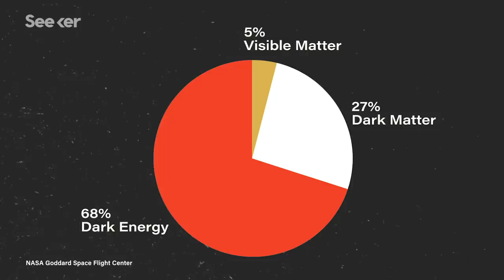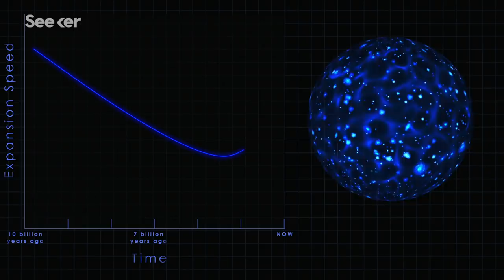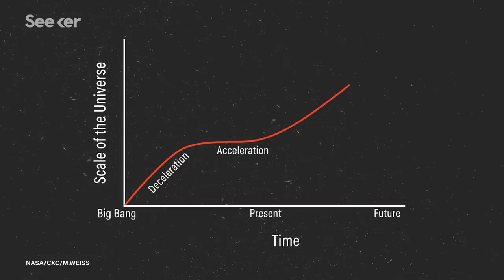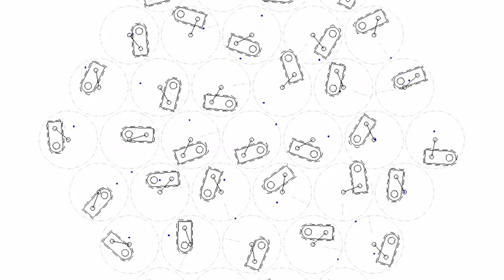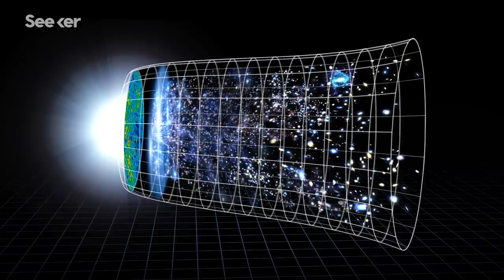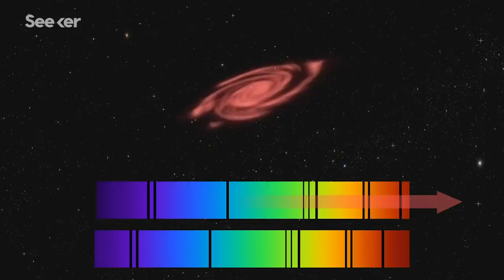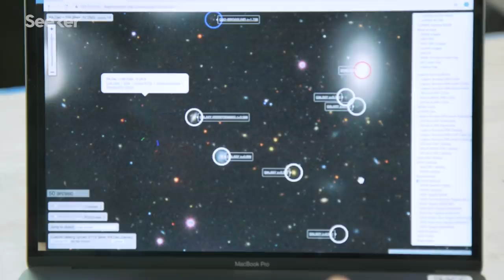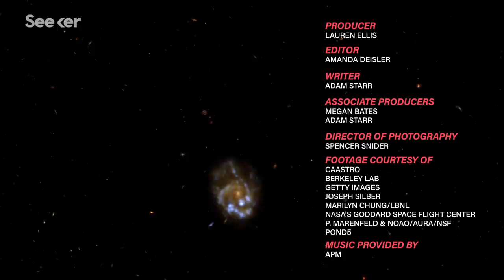The International Hunt for Dark Energy Is On, Here’s What’s Coming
An international team of scientists and engineers are building a massive dark energy hunting machine to probe the far reaches of the universe for clues of this mysterious force.

When it comes to what we know about the universe, our knowledge covers approximately 5% of the entire universe, and the other 95%…well, we just don’t know. The majority of that mysterious 95% is made up of dark energy, something scientists can detect through certain measurements but have not been able to observe directly.

Dark energy is a mysterious force that scientists first became aware of in the late 1990s after two independent teams of astrophysicists were racing to determine the rate at which the universe was expanding.

And currently, dark energy is expanding the universe at a rapid pace and cosmologists from across the globe are unsure as to why.

And so what’s next when it comes to the exploration of dark energy?

An international team of scientists and engineers are banding together on the DESI experiment to build a machine that hunts dark energy and could finally shed some light on this mysterious force.

DESI is a fiber optic spectrograph that will construct a 3D map of the universe tracing nearly 12 billion years of cosmic history. It will measure the spectra of more than 35 million galaxies to observe the effect dark energy has on the expansion of the cosmos.

DESI is being mounted on a telescope in Arizona and could start surveying the sky as early as 2020. The machine uses new classes of optical designs that allow the engineering marvel to see more of the sky than before.

Learn more about the complexities of this massive robotic detector that will chart the edge of the universe on this episode of Focal Point.

Blinded by the Dark (Energy)
“Dark energy is the name physicists use for whatever substance, force or property of space is messing with the Universe, making its expansion accelerate. As yet, we know almost nothing about it, which has allowed theories about it to multiply uncontrolled. But astronomers are training an impressive array of instruments on the problem.”

Robot detector to map cosmos for clues to dark energy
“In 1998, astronomers discovered an astonishing fact: Some antigravitational force was speeding up the expansion of the universe. Two decades later, this "dark energy" is still a mystery. But next month, a veteran telescope in Arizona will begin to hunt for clues, after being retrofitted with a robotic system to map an unprecedented 35 million galaxies and how they clump across space and time.”

“The delicate process of lens crafting takes time and care. For your typical prescription eyeglasses, expect two weeks for proper sizing and glare-resistant coating. For a four-meter telescope with meter-wide lenses, a similar procedure takes well over a year.”

Additional Credits:
- 2010 The Regents of the University of California, through the Lawrence Berkeley National Laboratory
- NASA/NCSA University of Illinois, Frank Summers, STScI, Martin White, Lars Hernquist, Harvard University
- NASA GSFC, NASA/ESA/Viz 3D Team/STScI/F. Summers, G. Bacon, Z. Levay, L. Frattare and University of Alaska Anchorage/T. Rector, WIYN/H. Schweiker, NOAO/AURA/NSF, STScI/AURA/The Hubble Heritage Team, T. Rector